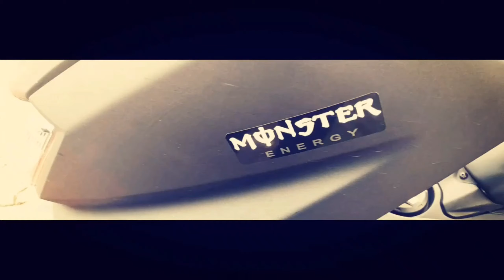NMAX #46 | UNBOXING GOPRO SLEEVE & LANYARD SPECIAL EDITION. ROADTO1K SUBSCRIBERS!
HI GUYS, DALAM VIDEO NI, UNBOXING SLEEVE AND LANYARD UNTUK GOPRO 7. TETIBA NAK TRY OLD FASHION STYLE INSTEAD OF GUNA SHORTY. ADA BAIK DAN TIDAKNYA. IKUT CARA MASING2.